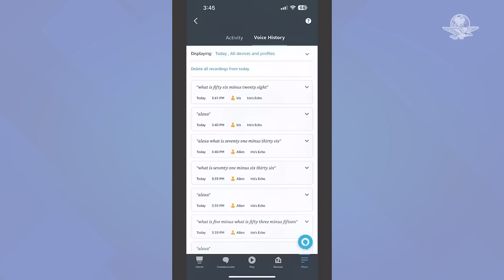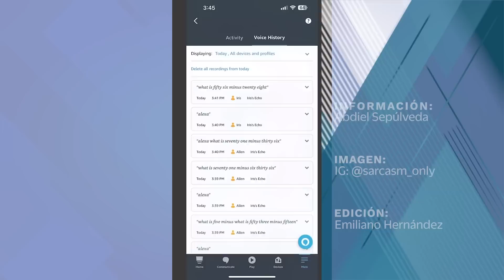Niño se viraliza por pedirle a Alexa que le resuelva su tarea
El niño sólo quería una ayuda para completar sus deberes de matemáticas